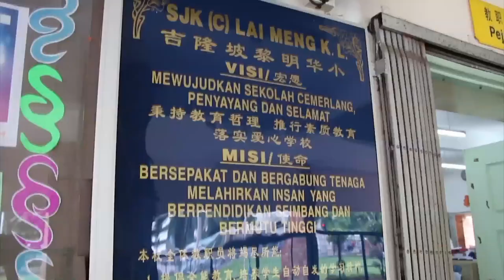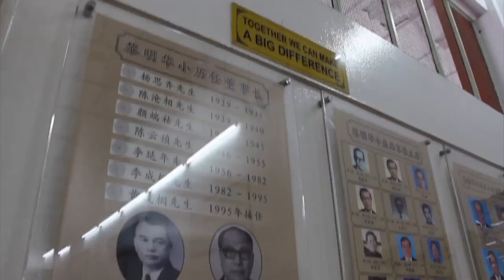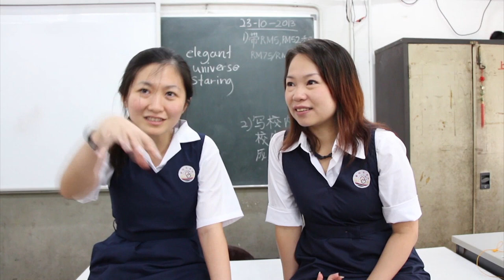1993 6M Alumni - To Mother School With Love We Farewell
Event: 1993 6M Alumni - To Mother School With Love We Farewell
Date:
Video by: 1993 6M Alumni
Video with: